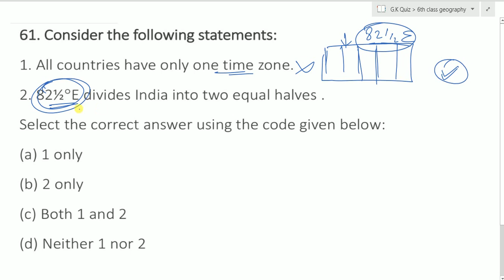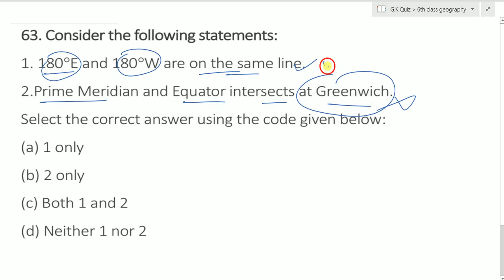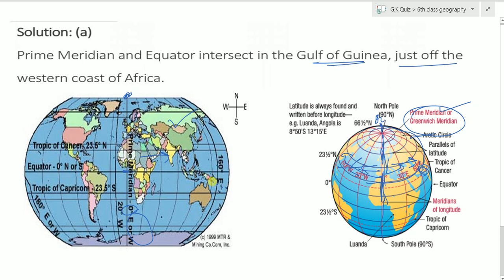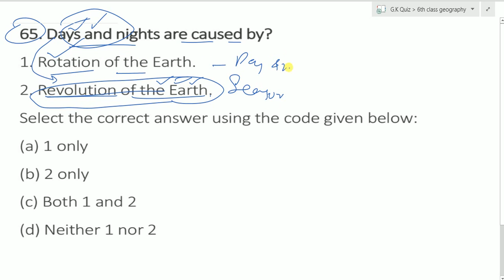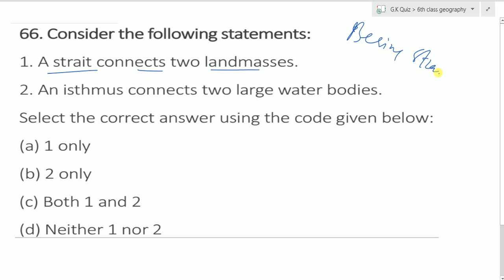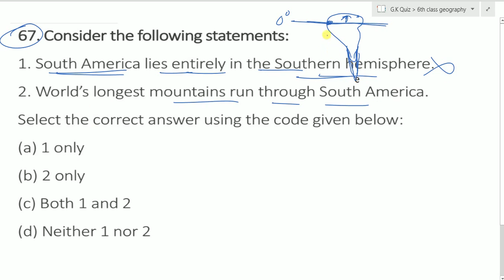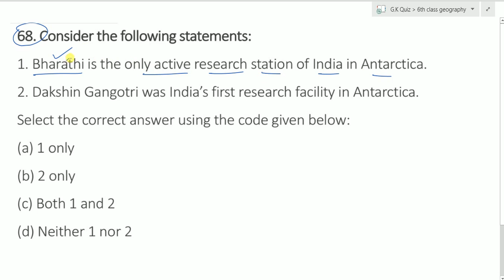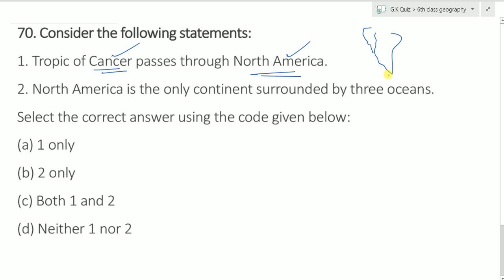NCERT class 6 || Geography || 200 MCQs || Part - 7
Haryana G.K :-